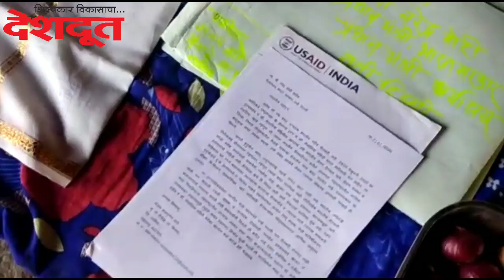Donald Trump | Sanjay Sathe | Nashik Farmer | संजय साठे